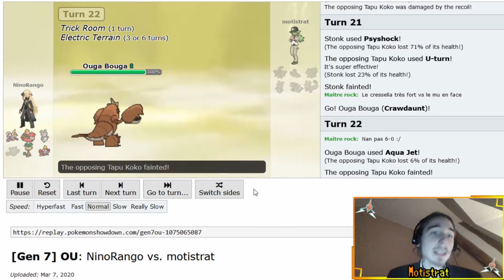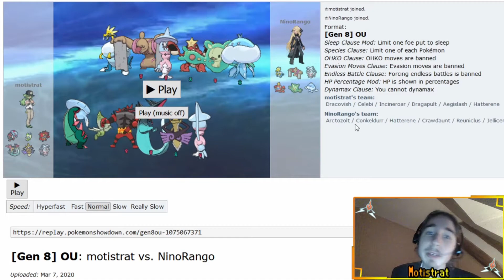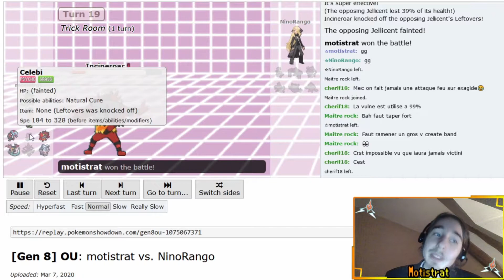Noctis joueur de DISTORSION, FINALE PCLT 2nde partie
2 ème adversaire en finale de la pclt, Noctis ou l'on s'est affronté dans 3 tiers différents. Qui a réussi à l'emporter ?